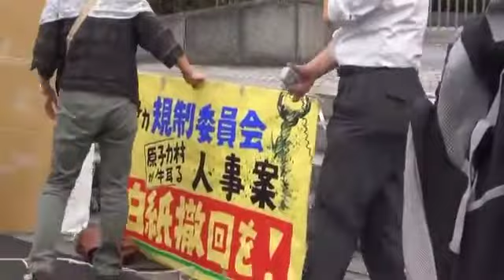120905 規制委員会人事案について規制庁準備室との会合後の緊急集会～